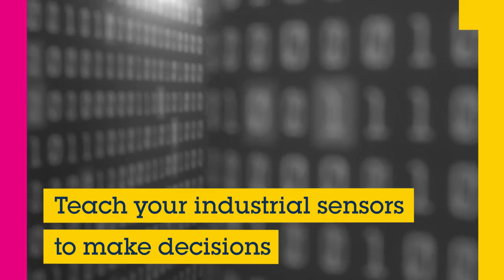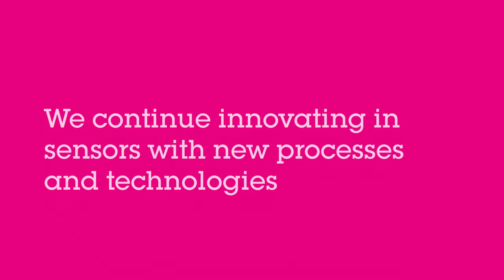Building better sensing solutions together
ST is advancing its inertial, imaging and environmental sensor families with new processes and technologies, and continuing to build productive support with development kits, tools and libraries to help designers create and test their concepts ahead of schedule.